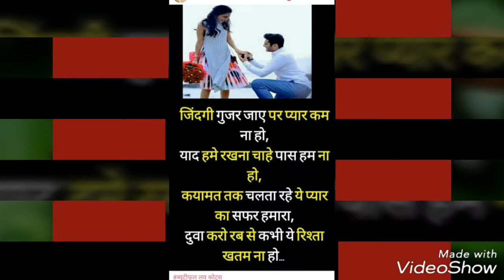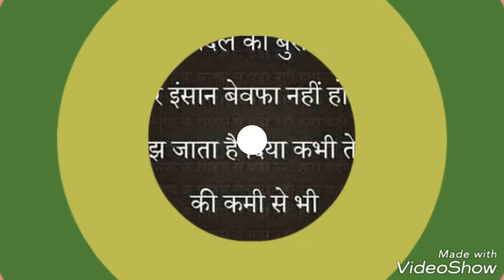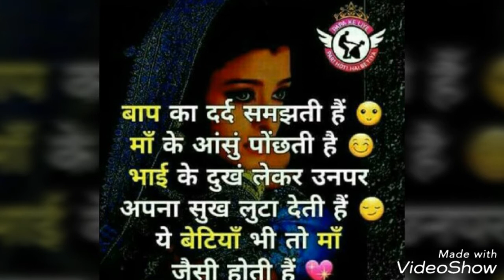Ompusp # Creations.26/02/2018. Ek daal par tota bole ek daal par Maina..HD Video for entertainment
A beautiful entertainment video